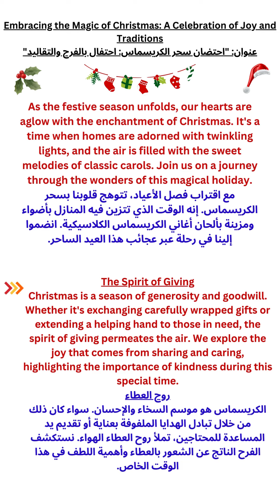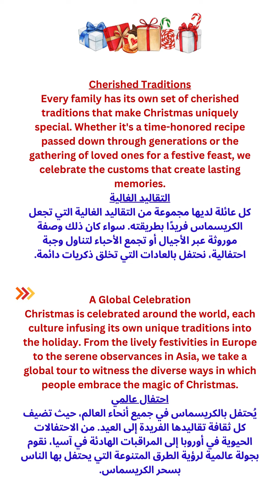Embracing the Magic of Christmas A Celebration of Joy and Traditions!speakenglish